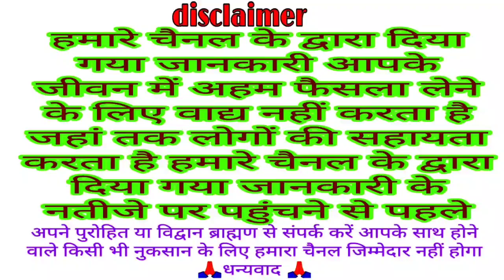2022 वरुथिनी एकादशी के दिन भूलकर भी ना करें यह काम | varuthini Ekadashi kab hai 2022 gyaras Vrat apr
2022 वरुथिनी एकादशी के दिन भूलकर भी ना करें यह काम | varuthini Ekadashi kab hai 2022 gyaras Vrat apr